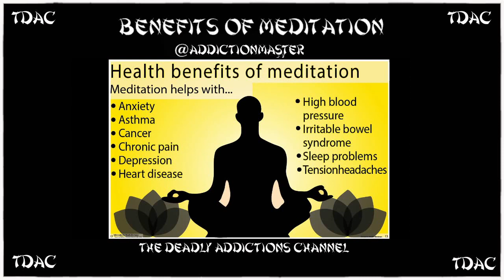TDAC Benefits of Meditation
I read an article that has 12 Science-Based Benefits of Meditation.